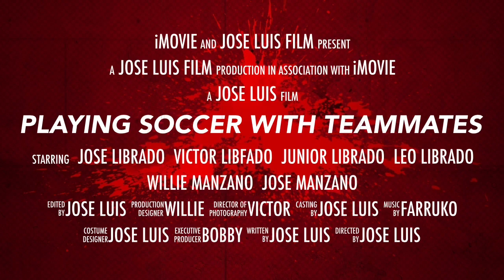Playing soccer With Teammates